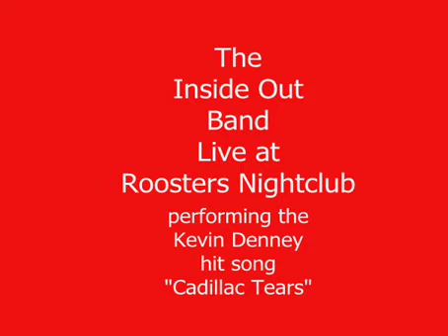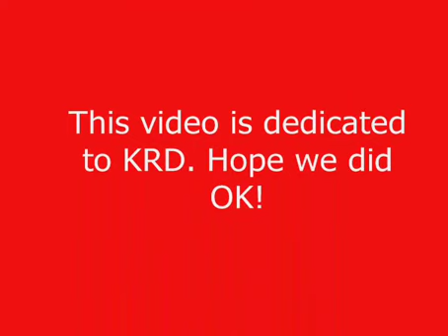Cadillac Tears covered by Eddie Groves & Inside Out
Inside Out performing the Kevin Denney top hit "Cadillac Tears".
Recorded live at Roosters nightclub.

Inside Out met Kevin Denney when they did a show with him at The 2004 Taste of Cincinnati.  The band members became fans of his music and friends with Kevin.